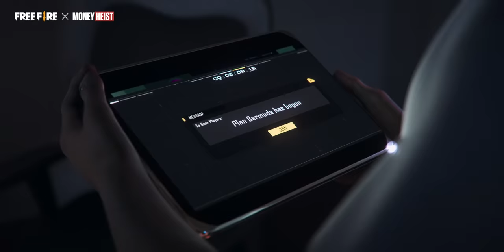[Full] Phim Kỹ Xảo Phi Vụ Cuối Cùng - Kẻ Chiến Thắng Thực Sự Là? | Garena Free Fire